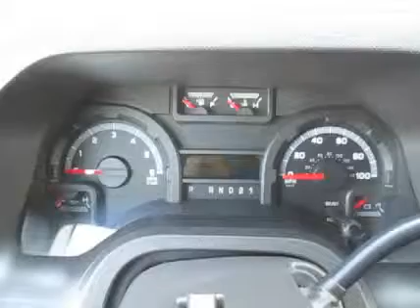2010 FORD E350 For Sale